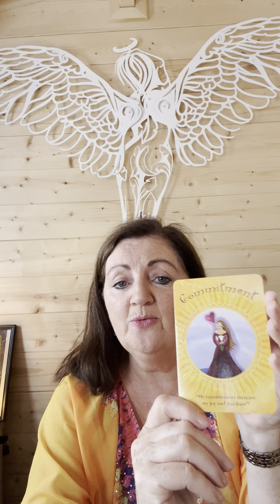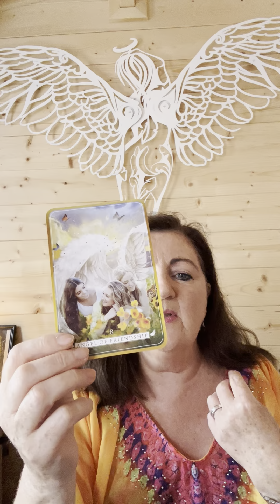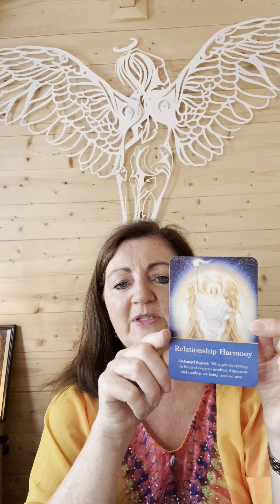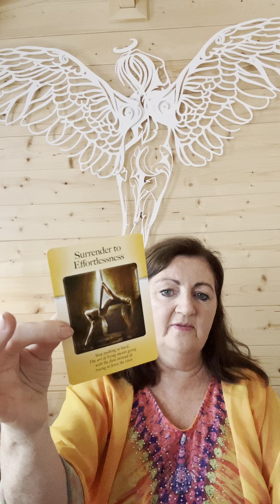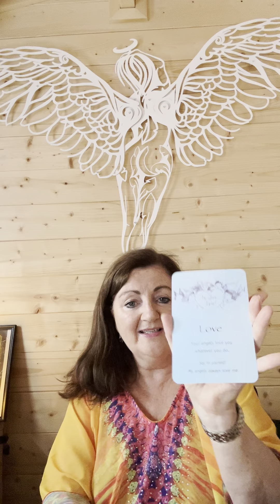What’s your passion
We are energetically supported to learn more about who we are, why we are here , what we are here to do and follow our passion!

Have you ever thought about your life's passion and purpose? Life is changing rapidly and now is the time to clear out the old denser energies and welcome in the new higher vibrational, lighter energies.

I work diligently to help people release and heal their lifetimes of trauma and embrace their truth, light and passion.

If you feel you would like my support at this time i would be delighted to work with you, You may book your reading or healing with me remotely or in person.